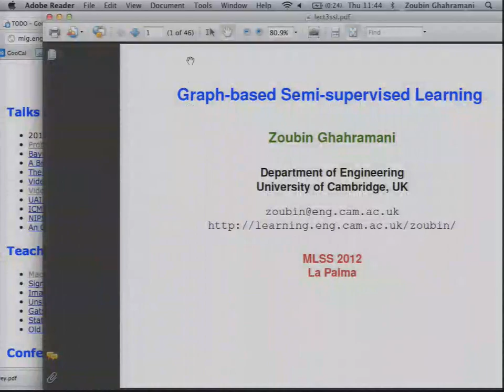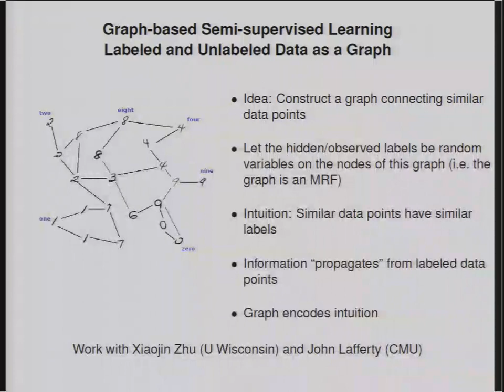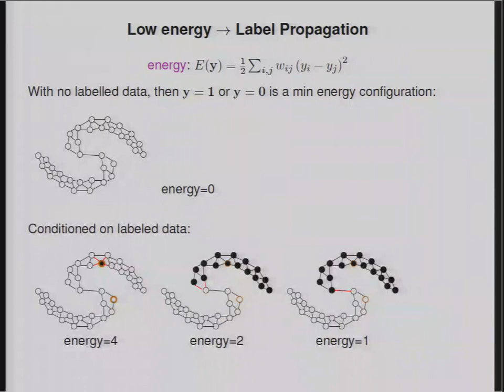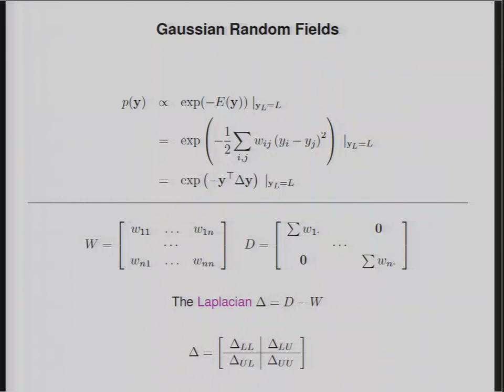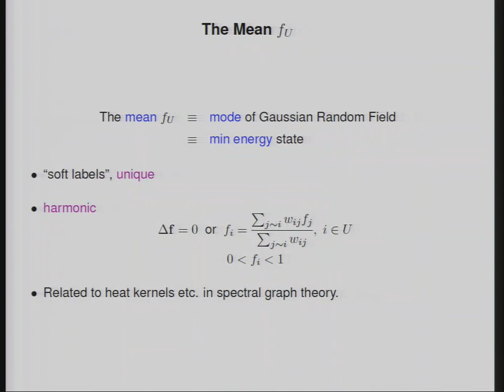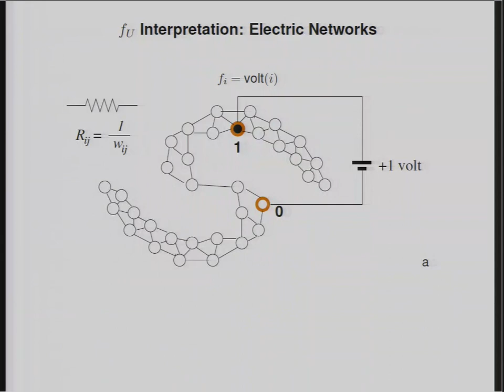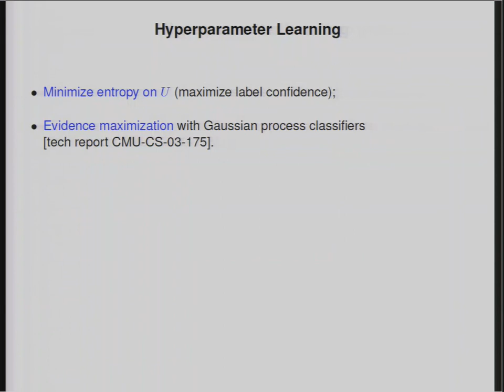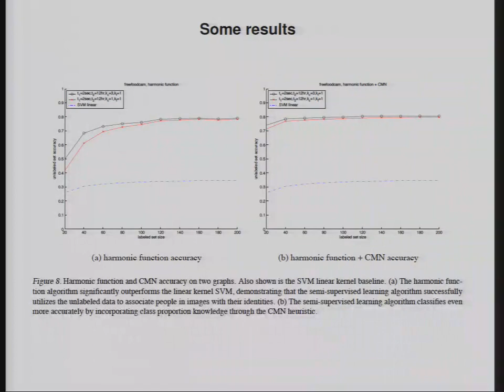MLSS 2012: Z. Ghahramani - Lecture 3: Graph based semi-supervised learning (Part 1)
Machine Learning Summer School 2012:
Lecture 3: Graph based semi-supervised learning (Part 1) - Zoubin Ghahramani (University of Cambridge)